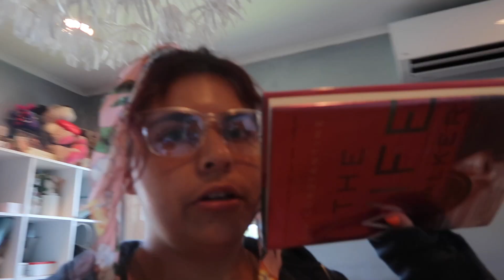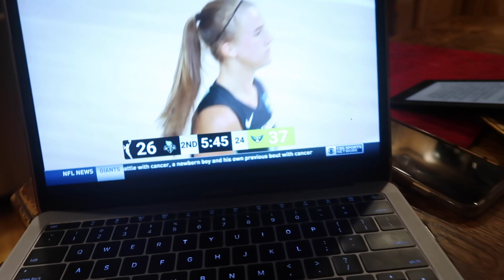VLOG: virtual internship, fab fit fun unboxing, working out!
In this vlog, I take you through a day in my life starting with a morning workout, going straight into my virtual internship, and ending with a WNBA game. There's also a fun unboxing from Fab Fit Fun!

Podcast- Touching Base: PR Edition (Available on Anchor, Spotify, and Apple Podcasts)